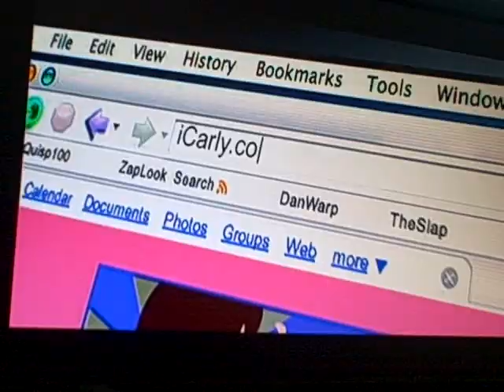iGot a Hot Room Intro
iCarly stuff